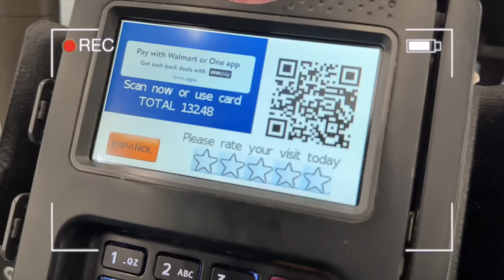SHOP WITH ME: WALMART FULL FACE NEW DRUGSTORE MAKEUP *Latina/Brown Skin* + WEAR TEST *oily skin*| MJ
Hey familia! Let's do my vert 1st Shop with Me and we're going to Walmart for some new makeup! Ahh I'm so excited for this video, I really hope you love it!!!

Walmart makeup products!
NYX face glue primer
NYX pencil - Chocolate
Milani brow pencil - Soft Brown
NYX brow pen - Ash Brown
Almay concealer - Light Medium
Covergirl palette Desert Heat
Lottie London mascara
Essence glow - Medium
Covergirl foundation - 160 Classic Tan
LA corrector - Yellow
Elf cream palette - Light Medium
Milani kiss blush - Canela
Milani concealer - 140 Pure Beige
Essence Banana powder
NYX loose powder - Light Medium
L’Oreal True Match foundation powder -N6
Covergirl bronzer - Warmth
NYX bronzer (great option)
L’Oreal bronzer (great option)
L’Oreal True Match Blush - n7-8 Sweet Ginger
NYX glue setting spray
Amazon handheld fan
Elf camo sponge
L’Oreal lip liner - 635 Worth it Medium
L’Oreal lipstick - 635 Worth it Medium

Other makeup products:
Shiseido lash curler
NYX foundation brush

Food lol
King's Hawaiian bread bites

💄Makeup/ Skin Care talked about/used (on & off camera):
COSRX Advanced Snail 96 Mucin Essence
Good Molecules Discoloration Correcting Serum
SkinCeuticals Vitamin C
belif Moisturizing Eye Bomb
Kiehls Avocado eye cream
Charlotte Tilbury Magic Water Cream Gel Moisturizer
Naturium Dew-Glow Moisturizer SPF 50